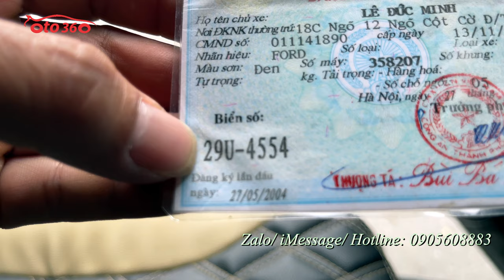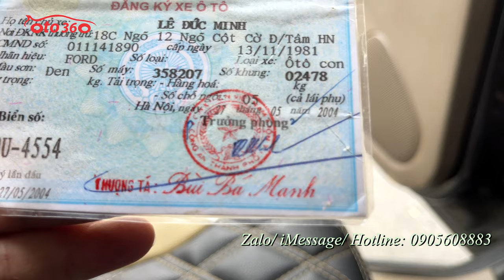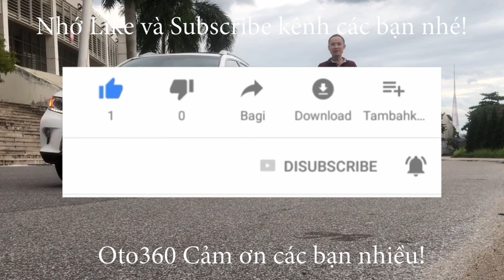Bán chiếc xe gầm cao, 2 cầu, số tự động Ford Escape XLT 2004 tên tư nhân, biển Hà Nội, 1 chủ từ đầu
Bán xe Ford Escape 3.0 XLT, sản xuất 2004 số tự động, 2 cầu, đăng ký năm 2004 tên tư nhân, biển Hà Nội, 1 chủ từ đầu số tự động, đã đi được hơn 16 vạn km.
Xe được trang bị động cơ 3.0 L, hộp số tự động, 2 cầu, Máy móc hoạt động tốt, khung gầm chắc chắn, điều hoà ngon, ghế da, đã lắp màn hình Android, camera lùi, cảm biến lùi, cảm biến áp suất lốp…